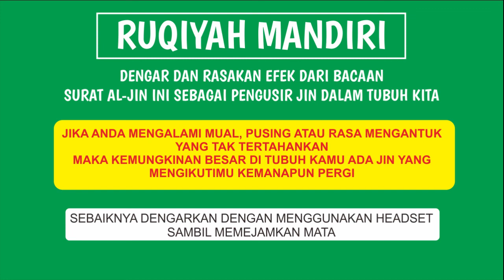Ruqiyah Syari Mandiri Mengusir Jin dalam Tubuh Rasakan Efeknya Ulangi Sampai 3X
Ruqyah termasuk bagian dari doa. Hanya saja, umumnya dalam bentuk memohon perlindungan dari gangguan sesuatu yang tidak diinginkan. Baik penyakit batin atau fisik.

Ibnul Atsir mengatakan,

والرقية : العوذة التي يرقى بها صاحب الآفة كالحمى والصرع وغير ذلك من الآفات

Ruqyah adalah doa memohon perlindungan, yang dibacakan untuk orang yang sedang sakit, seperti demam, kerasukan, atau penyakit lainnya. (an-Nihayah fi Gharib al-Atsar, 2/254)

Karena itu, kalimat yang dibaca dalam ruqyah sifatnya khusus. Sementara doa lebih umum, mencakup semua bentuk permohonan.

Sebaiknya menggunakan headphone / headset sambil memejamkan mata dan dengarkan dengan tenang. jika ada reaksi mual, pusing dan ngantuk tidak tertahankan kemungkinan ada jin yang mengikuti kemana pun anda pergi

Semoga bermanfaat